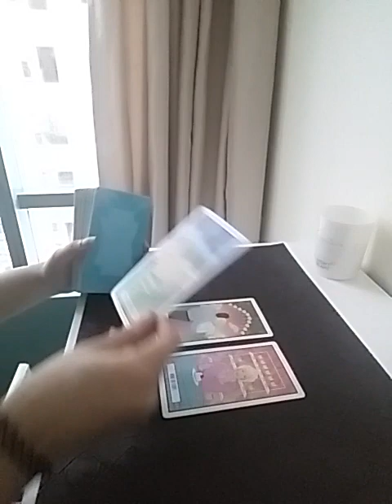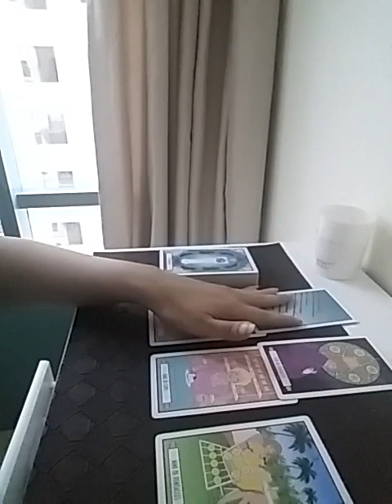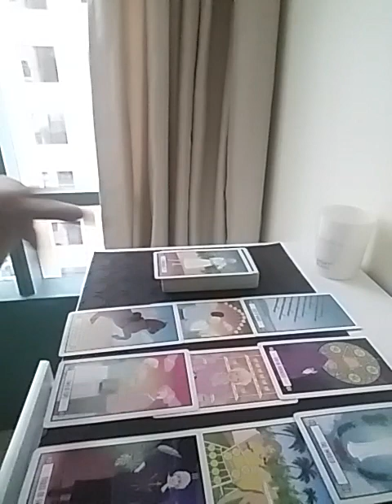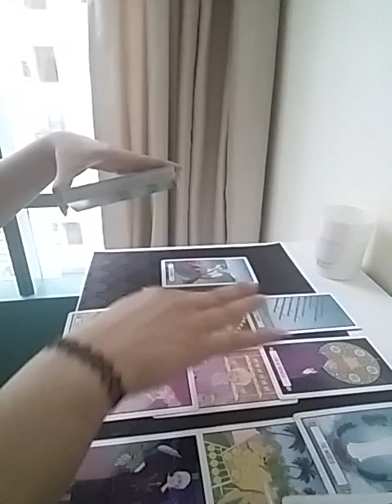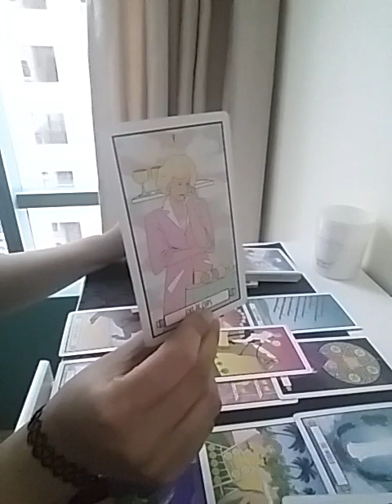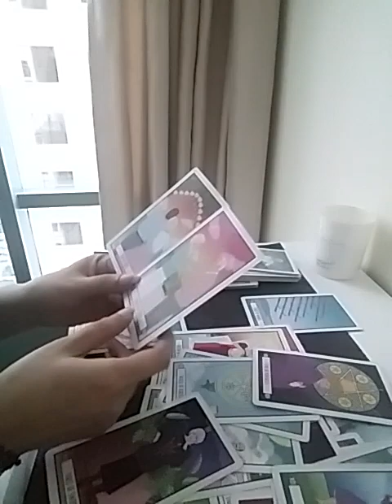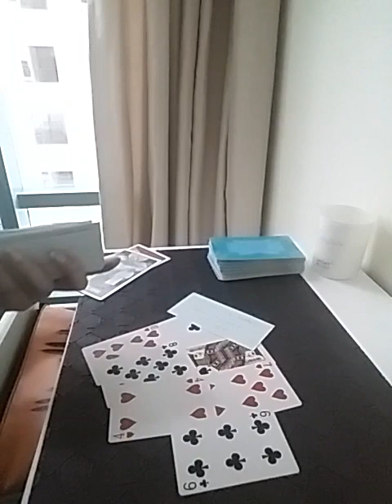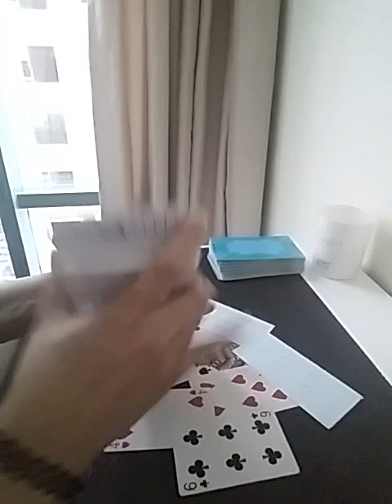PISCES ~ FISHIESSSSS 🤗🤗 THIS IS THE BEST READ EVER 💕😘🥳 YOU ARE THEIR HAPPINESS N THEY MISS YOU BAD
Services i offer :

1- 1 question reading - 35 USD

2- 2 question reading - 55 USD

3- 3 question reading - 70 USD

4- 5 question reading - 100 USD

5- Love n Relationships - 100 USD

6- 15 Minutes customized *SPIRITUALLY CHARGED* affirmations that give 100% RESULTS  - 100 USD

7- Consultation and step by step guidance to MANIFEST your Dream Desire and Goal.

8- Unique Scripting technique to manifest your desire - 80 USD

9- Protection from bad influences and energies - 60 USD

10- Removal of Black Magic - 100 USD

12- Dream Interpretation - 40 USD

13- Spiritually Charged Affirmations + Unique Scripting Technique - 150 USD

14- Money rituals - 60 usd

15- Love Rituals - 100 usd

16- Subliminals - 100 usd

17- Consultation along with 1 manifestation technique - 100 usd

18- Angel guidance - 40 usd

19- 5 Minutes Guided Meditation - 50 usd

20- 5 Minutes Affirmations - 50 usd